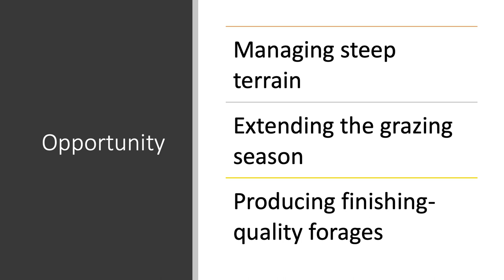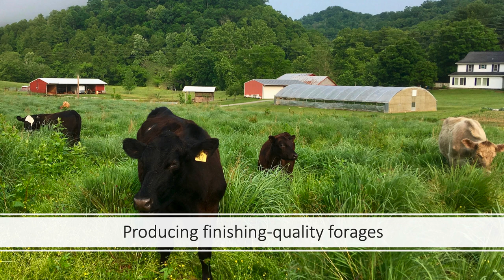How grazing works at Old Homeplace Farm-Will Bowling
This presentation was given at the 2019 Kentucky Grazing Conferences held in Boone and Christian Counties on October 30 and 31.